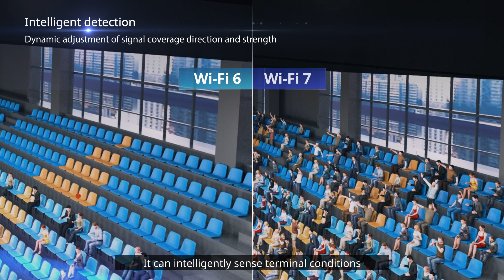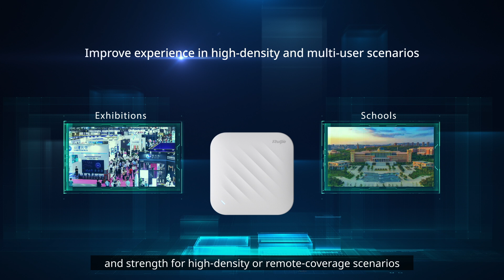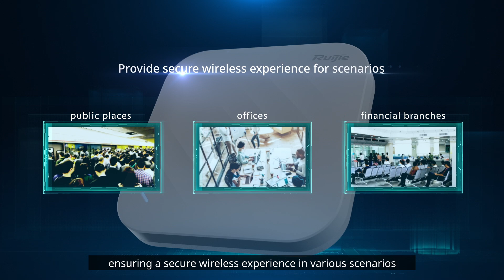Ultimate Performance Unveiled: Transform Your Network with Ruijie's Wi-Fi 7 AP9861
Imagine a Wi-Fi experience unlike any other. Faster bandwidth, wider coverage, stronger performance, and higher concurrency. That's the power of Ruijie's Wi-Fi 7 flagship access point, AP9861.

🎥 Watch this video to see how the AP9861 transforms your network, unlocking a future of high-speed, stable, and intelligent connections.

What environments benefit most?

The AP9861 is perfect for Ruijie's Simplified Optical Ethernet Solution and excels in high-density indoor scenarios. It's ideal for sectors such as higher education, government, general education, finance, and business.